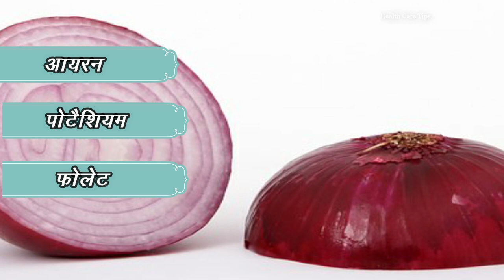कच्चा प्याज़ खातें है तो ये वीडियो जरूर देखें पैरों तले जमीन खिसक जाएगी इतने फायदे सोचे भी नही होंगे